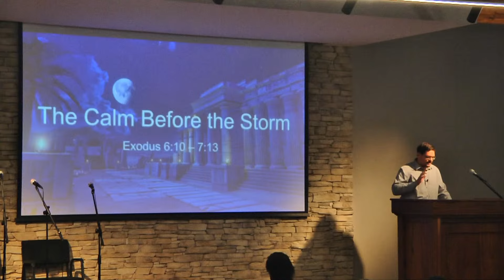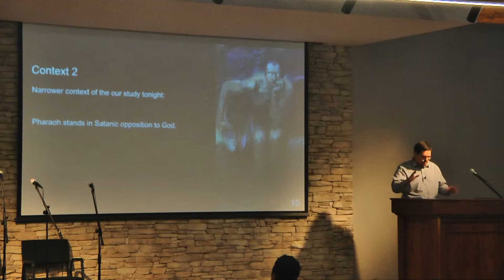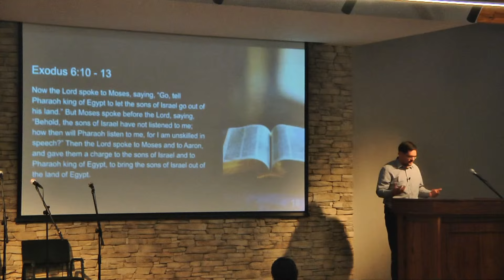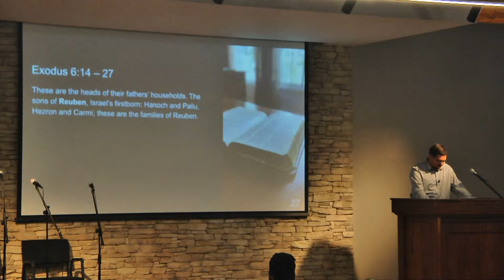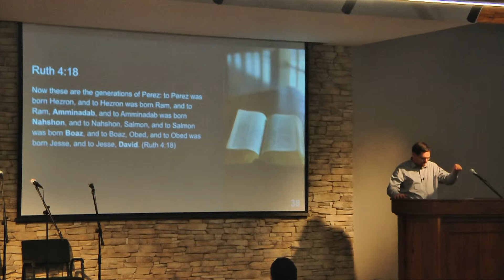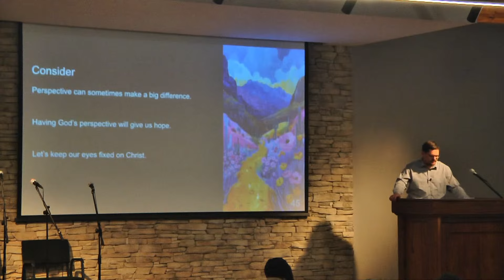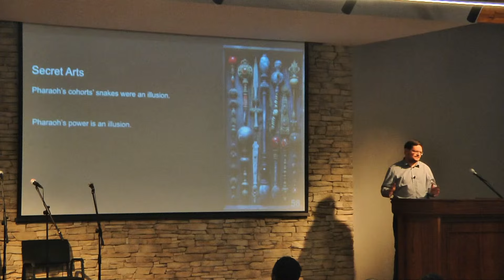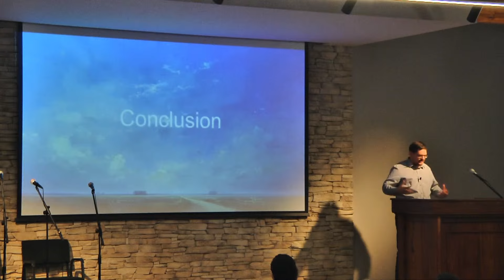Calm Before the Storm - Exodus 6:10-7:13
Evening Service - Calm Before the Storm - Exodus 6:10-7:13